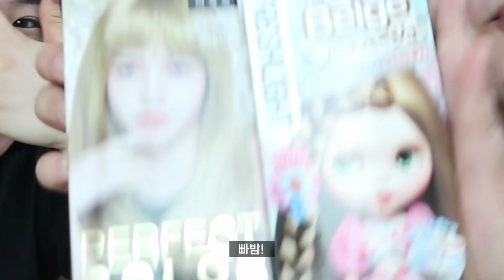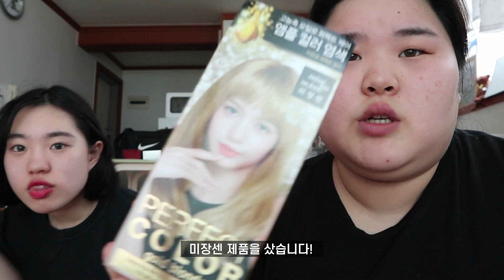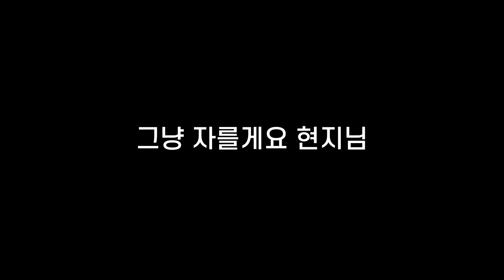친구집에서 친구와 염색을 해봤어요!! [박뚜기]